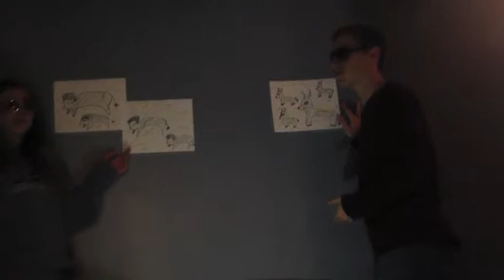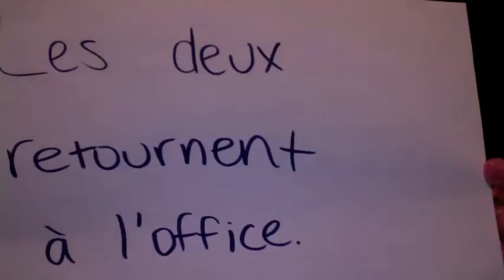La Cave Lascaux Chris and Quinn